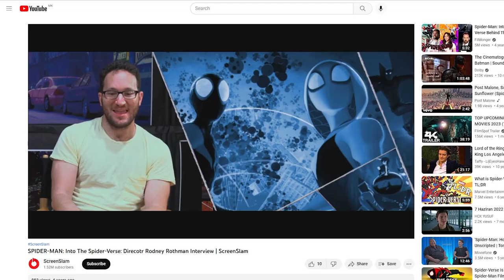23 JUMP STREET Teaser (2023) With Channing Tatum & Jonah Hill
23 JUMP STREET Teaser (2023) With Channing Tatum & Jonah Hill

About:
21 Jump Street is a 2012 American buddy cop action comedy film directed by Phil Lord and Christopher Miller (in their live action directional debuts), written by Jonah Hill and Michael Bacall, and starring Hill and Channing Tatum. An adaptation of the 1987–1991 television series of the same name by Stephen J. Cannell and Patrick Hasburgh, the film follows police officers Schmidt and Jenko, who are forced to relive high school when they are assigned to go undercover as high school students to prevent the outbreak of a new synthetic drug and arrest its supplier.

The film was released theatrically on March 16, 2012 by Columbia Pictures and Metro-Goldwyn-Mayer. It received positive reviews from critics and grossed $201 million worldwide. A sequel, titled 22 Jump Street, was released on June 13, 2014, and in 2015 a female-led spin-off was in development with main stars cast in 2018 and the first draft completed in 2020. 22 Jump Street is a 2014 American satirical buddy cop action comedy film directed by Phil Lord and Christopher Miller, written by Jonah Hill, Michael Bacall, Oren Uziel and Rodney Rothman and produced by and starring Hill and Channing Tatum. Ice Cube, Peter Stormare, Jillian Bell, Amber Stevens, and Wyatt Russell also star. It is the sequel to the 2012 film 21 Jump Street, which is in turn based on the television series of the same name. The plot follows police officers Schmidt and Jenko as they go undercover at a college in order to find the supplier of a new drug.

Plans for a Jump Street sequel began the week of the first film's release. Hill and Tatum were quickly confirmed to be reprising their roles, while Miller and Lord announced they'd be returning to direct in July 2013. Filming took place from September to December of that same year in New Orleans, Louisiana, as well as San Juan, Puerto Rico.